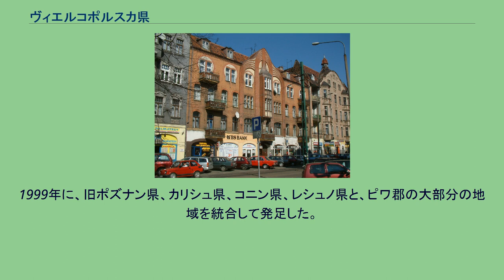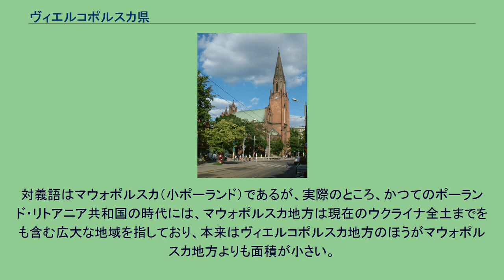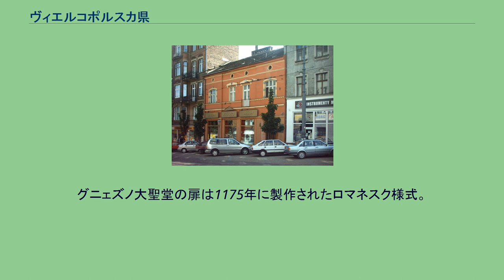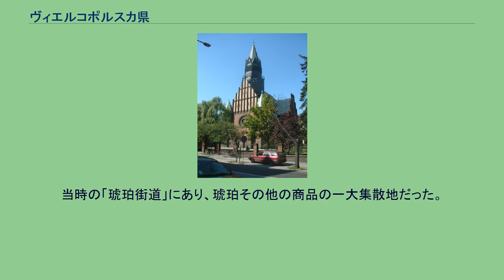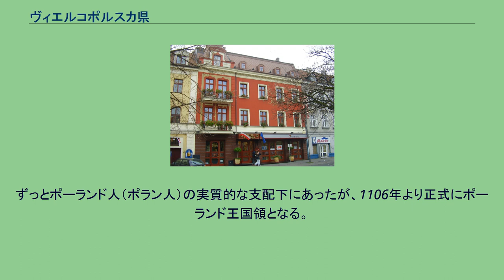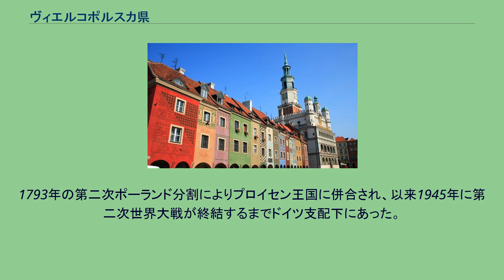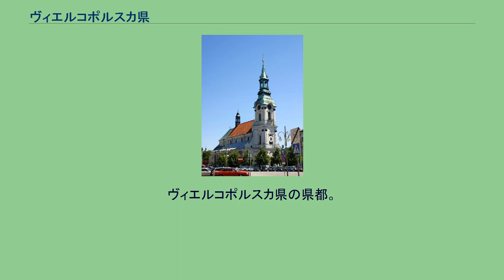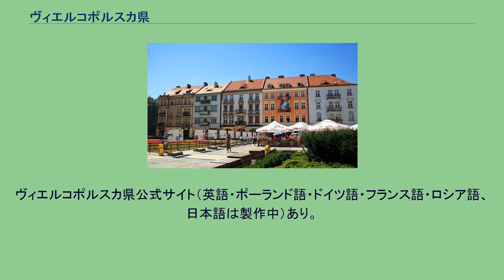ヴィエルコポルスカ県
ヴィエルコポルスカ県 (ヴィエルコポルスカけん、ポーランド語: Województwo wielkopolskie) は、ポーランド中西部の県である。
県都はポズナン。
ポーランドの全16県の中では、面積で2番目、人口で3番目に大きい。
1999年に、旧ポズナン県、カリシュ県、コニン県、レシュノ県と、ピワ郡の大部分の地域を統合して発足した。
ルブシュ県、ドルヌィ・シロンスク県、オポーレ県、ウッチ県、ポモージェ県、西ポモージェ県、クヤヴィ・ポモージェ県と接している。
ヴィエルコポルスカ（大ポーランド）を意味する県名は、「ポーランド揺籃の地」であるこの地域の歴史的呼称でもある。
歴史学者ズィグムント・グローゲルによれば、これは旧い村の隣に新しい村を立てた際に旧い方と新しい方をそれぞれ「大」「小」を冠して並び称するポーランドの習慣にしたがったものであり、1242年にプシェムィスウ公とボレスワフ敬虔公が「大ポーランド両公（ラテン語: Duces Maioris Poloniae）」と共同で称したのが公文書における初出である。
対義語はマウォポルスカ（小ポーランド）であるが、実際のところ、かつてのポーランド・リトアニア共和国の時代には、マウォポルスカ地方は現在のウクライナ全土までをも含む広大な地域を指しており、本来はヴィエルコポルスカ地方のほうがマウォポルスカ地方よりも面積が小さい。
ポーランド王国の建国時より大司教座がある。
グニェズノ大聖堂の扉は1175年に製作されたロマネスク様式。
古代ローマ時代の天文学者プトレマイオスが「カリシア」として紹介したポーランド最古の街。
スラヴ語で「湿地帯」を意味する「カル」が語源。
当時の「琥珀街道」にあり、琥珀その他の商品の一大集散地だった。
この周辺ではローマ時代の遺物が大量に発掘される。
城塞都市としては9世紀に建設。
ずっとポーランド人（ポラン人）の実質的な支配下にあったが、1106年より正式にポーランド王国領となる。
中世ポーランド時代は木材の集散地で、それ以来伝統的に木工品産業が盛ん。
1264年には国内のユダヤ人の人権を保障する画期的な法律「カリシュの法令」が発布された。
市庁舎は1426年に完成。
1793年の第二次ポーランド分割によりプロイセン王国に併合され、以来1945年に第二次世界大戦が終結するまでドイツ支配下にあった。
戦争末期のナチス・ドイツとソ連の激しい戦闘で市街地が被災したが、戦後元通りに修復された。
木材加工、食品加工、航空機エンジン生産が盛ん。
ポーランドを代表するピアノメーカーの「カリシア」社や、プラット・アンド・ホイットニー社の航空機エンジン工場などがある。
市街地や聖ユゼフ教会などの歴史的建造物がみどころ。
ヴィエルコポルスカ県の県都。
ポーランドでも最も古い都市の一つであり、ポーランド王国の最初の首都であった。
第二次世界大戦ではドイツ軍とソ連軍との戦闘で市街地の大半（旧市街の90%以上、市街地全体の55%以上）が破壊されたが、戦後になると旧市街をはじめとした歴史的建造物はポーランド市民の努力で完全に復元され、中世の美しい姿を回復した。
昔から東西陸上交易の中継地として栄えており、現在でもポーランドでも有数の商業都市で、国内外のメーカーによる大規模な見本市が開かれる。
ヴィエルコポルスカ地方（Wielkopolska）の湖水地方 ヴィエルコポルスカ県、ルブシュ県、クヤヴィ・ポモージェ県にまたがる5万5千平方キロメートルの広大な地域にゴプラン湖（イェジォーロ・ゴプウォGopło）をはじめとする数千の大小さまざまな湖が散在する。
ヴォルシュティン（Wolsztyn） ヨーロッパで唯一ここでのみ、蒸気機関車による旅客列車が定期運行していたことで有名。
特にイギリスの鉄道ファンに大変人気のある街。
蒸気機関車はヴォルシュティン-ポズナニ間で運行されていたが、2014年に停止され現在は博物館となっている。